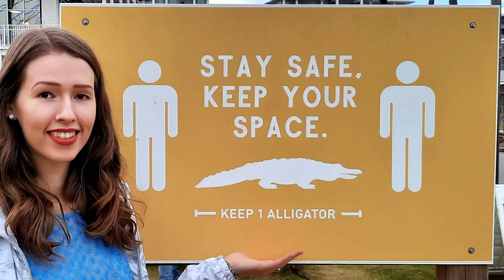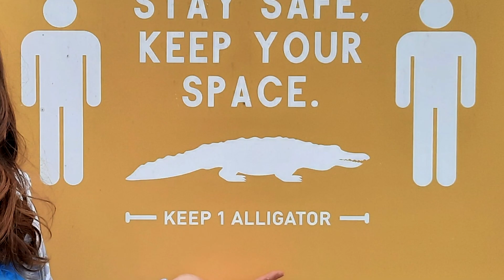США: Южная Алабама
Южная Алабама - это территории на юге штата, которые граничат с Мексиканским Заливом.

You are Welcome! Pura vida!